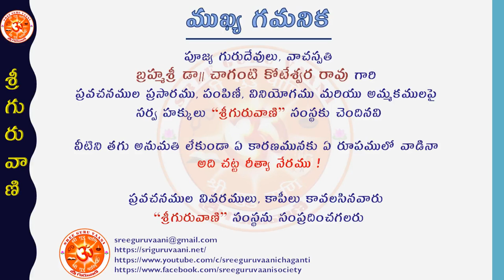“Lalitha Sahasramu Ep-11 (Namamulu:64-85)” by Brahmasri Chaganti Koteswara Rao garu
సంపూర్ణ శ్రీ లలితా సహస్ర నామ వ్యాఖ్యానము

ఈ సంచికలో వ్యాఖ్యానము చేయబడిన నామములు:
- దేవర్షిగణసంఘాతస్తూయమానాత్మవైభాయై నమః ।
- భండాసురవధోద్యుక్తశక్తిసేనాసమన్వితాయై నమః ।
- సంపత్కరీసమారూఢసిందురవ్రజసేవితాయై నమః ।
- అశ్వారూఢాధిష్ఠితాశ్వకోటికోటిభిరావృతాయై నమః ।
- చక్రరాజరథారూఢసర్వాయుధపరిష్కృతాయై నమః ।
- గేయచక్రరథారూఢమంత్రిణీపరిసేవితాయై నమః ।
- కిరిచక్రరథారూఢదండనాథాపురస్కృతాయై నమః ।
- జ్వాలామాలినికాక్షిప్తవహ్నిప్రాకారమధ్యగాయై నమః ।
- భండసైన్యవధోద్యుక్తశక్తివిక్రమహర్షితాయై నమః ।
- నిత్యాపరాక్రమాటోపనిరీక్షణసముత్సుకాయై నమః ।
- భండపుత్రవధోద్యుక్తబాలావిక్రమనందితాయై నమః ।
- మంత్రిణ్యంబావిరచితవిషంగవధతోషితాయై నమః ।
- విశుక్రప్రాణహరణవారాహీవీర్యనందితాయై నమః ।
- కామేశ్వరముఖాలోకకల్పితశ్రీగణేశ్వరాయై నమః ।
- మహాగణేశనిర్భిన్నవిఘ్నయంత్రప్రహర్షితాయై నమః ।
- భండాసురేంద్రనిర్ముక్తశస్త్రప్రత్యస్త్రవర్షిణ్యై నమః ।
- కరాంగులినఖోత్పన్ననారాయణదశాకృత్యై నమః ।
- మహాపాశుపతాస్త్రాగ్నినిర్దగ్ధాసురసైనికాయై నమః ।
- కామేశ్వరాస్త్రనిర్దగ్ధసభాండాసురశూన్యకాయై నమః ।
- బ్రహ్మోపేంద్రమహేంద్రాదిదేవసంస్తుతవైభవాయై నమః ।
- హరనేత్రాగ్నిసందగ్ధకామసంజీవనౌషధ్యై నమః ।
- శ్రీమద్వాగ్భవకూటైకస్వరూపముఖపంకజాయై నమః ।